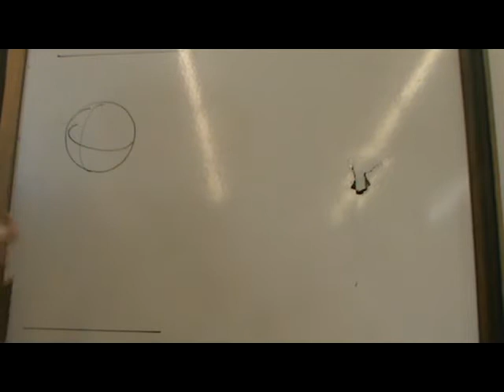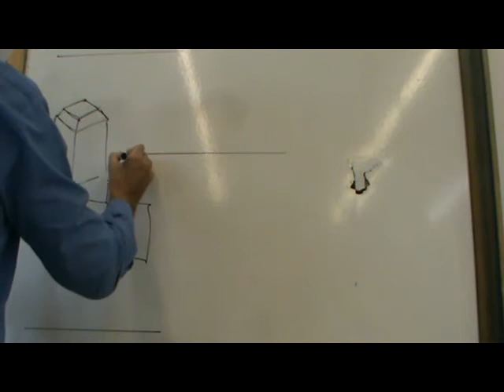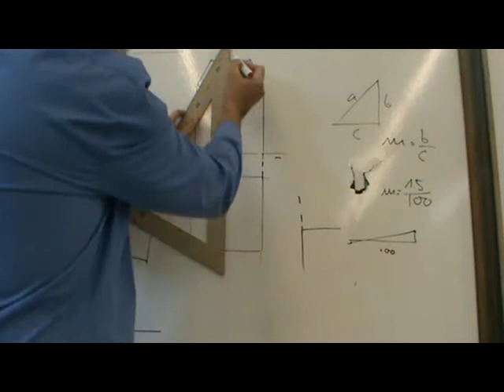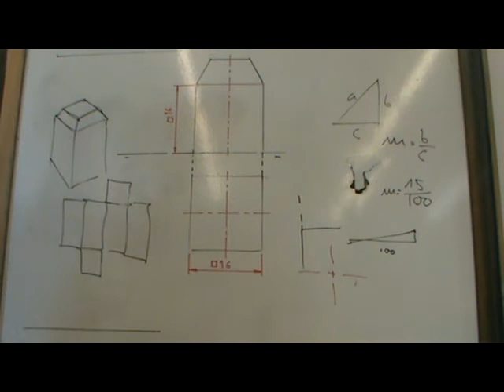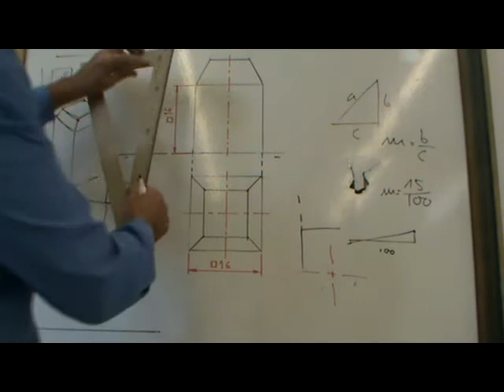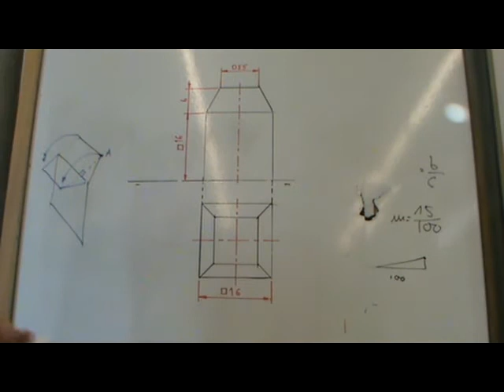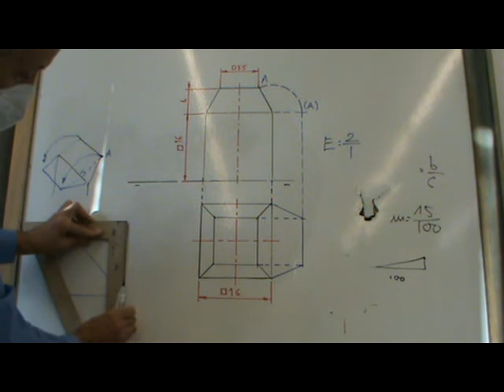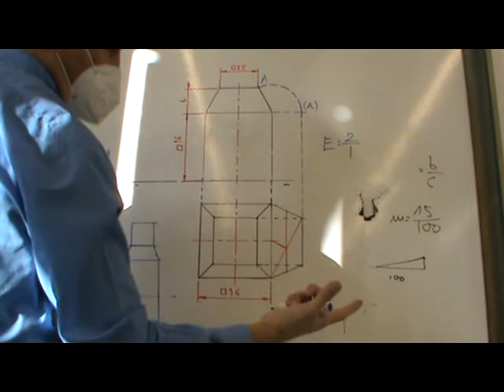Desarrollo y acotación de prisma más pirámide truncada